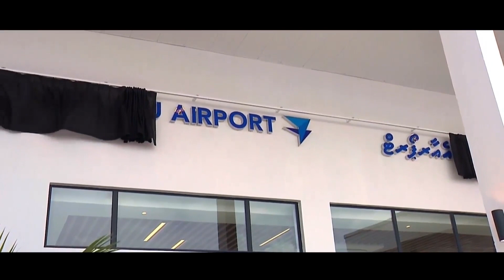Rakkatheri Vachey - PPM Song 2019